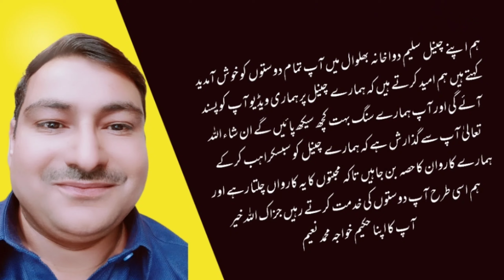Gond Katira Biryan Karne Ka Trika.||गोंड कतिरा बिरयान करने का त्रिका. گوند کتیرا بریاں کرنے کا طریقہ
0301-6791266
آپ ہمارے ساتھ پیار کرتے ہیں اس کے لیے ہم آپ کے شکر گزار ہیں ہمارے ان دونوں چینلز کو بھی سبسکراہب کر کے اپنی محبت کا ثبوت دیجیے گا شکریہ